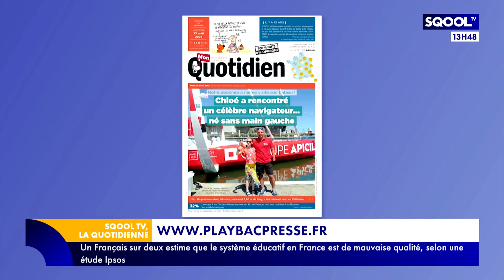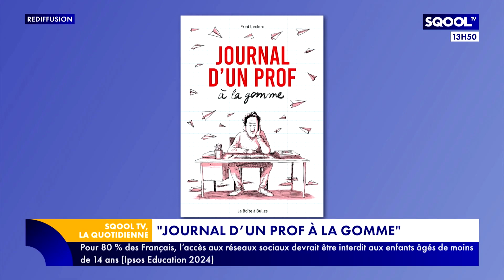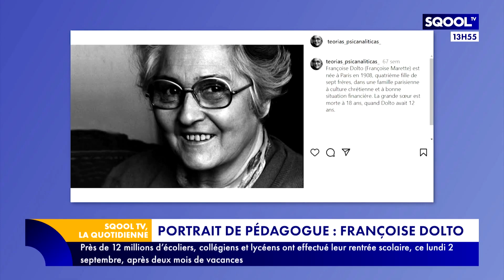La Quotidienne (04/09/2024) - Le "Journal d'un prof à la gomme" signé Fred Leclerc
Ému par l'assassinat de Samuel Paty, le 16 octobre 2020, Fred Leclerc, ancien directeur artistique dans la publicité, au chômage depuis cinq mois, souhaite devenir professeur. Deux ans plus tard, il donne ses premiers cours dans un établissement parisien. Il décide de raconter son histoire en tant que prof d'arts plastiques dans une bande dessinée, "Journal d'un prof à la gomme". Il est l'invité d'Emmanuel Davidenkoff pour en parler.
À l'occasion des Jeux paralympiques, qui se tiennent du 28 août au 8 septembre, Guillaume Buan retrace l'histoire de cet événement planétaire dans son "Antisèche".
Dans son "Heure de la récré", Guillaume évoque le parcours atypique d'un skippeur né sans main gauche.
En fin d'émission, on retrouve Marie Ollivier pour son "Cours particulier". Elle se penche sur Françoise Dolto, une psychologue hors pair.